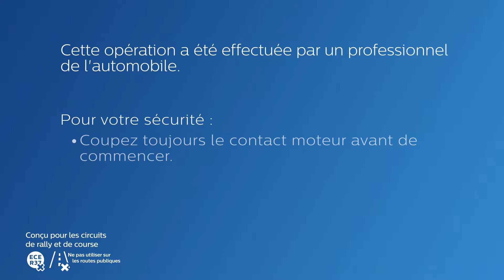PHILIPS TUTO - Comment remplacer les lampes de votre Opel Astra K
Découvrez comment changer les ampoules halogènes de votre Opel Astra K avec des ampoules LED retrofit Philips.

Opel Astra K utilise des LED-HL [≈H7] pour les feux de croisement.

Note importante :
Cette ampoule LED Retrofit est conçue et destinée spécifiquement à une utilisation autre que sur la voie publique, comme la conduite en rallye et sur piste de course, nécessitant par conséquent un contrôle technique en vue de l’installation.

L’ampoule LED Retrofit ne peut légalement pas être installée sur des véhicules circulant sur la voie publique. Philips décline toute responsabilité. Il est de votre responsabilité d’utiliser les ampoules
LED Retrofit conformément aux exigences légales applicables. Conçues pour les rallyes et les pistes de course et non destinées à une utilisation sur la voie publique.